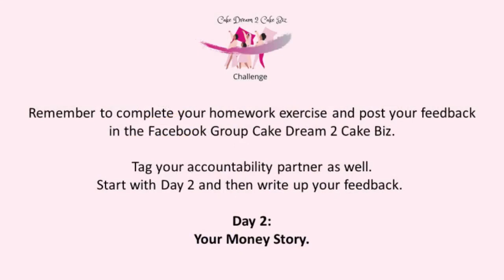How to price your cakes: Your Money story Day 2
You know it's all about growing your Cake Biz on the Home Bakers Hive….!!! Now in case you are new to us, check out the following useful resources:

➡️ Take this Quiz: Are you READ to get Fully Booked and Paid